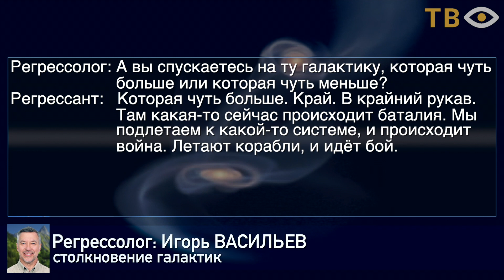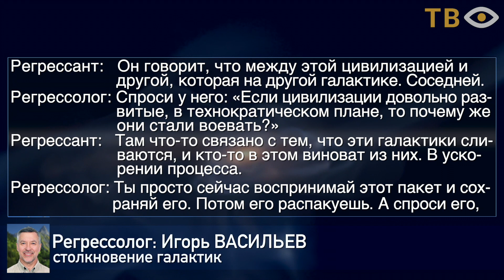Регрессии. Открытия. Возможности. Результаты. "Столкновение галактик"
Во время исследовательских сессий фокус внимания регрессанта смещается между уровнями мироздания, путешествуя в иные миры и даже иногда вселенные. Иногда можно оказаться в такое время и в таком месте, где происходит катаклизм поистине глобального масштаба. Как, например, столкновение галактик. Естественно, ситуация там накалена до предела, и разобраться в хитросплетениях протекающих процессов бывает очень непросто.

Понравилось видео? Будем признательны за поддержку и перечисление любой суммы на ваше усмотрение.